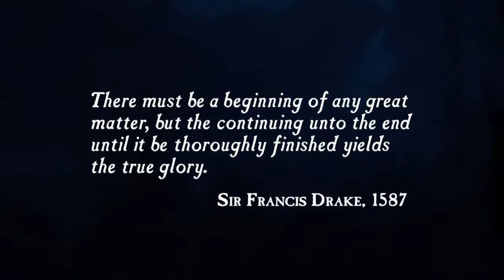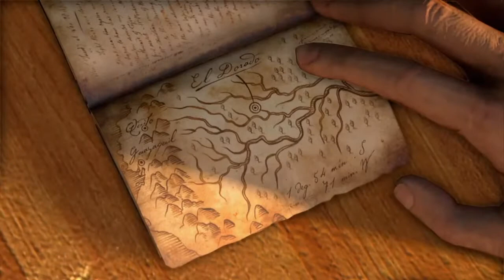JF 1st playthrough Uncharted Collection